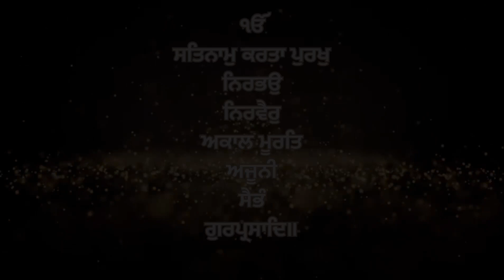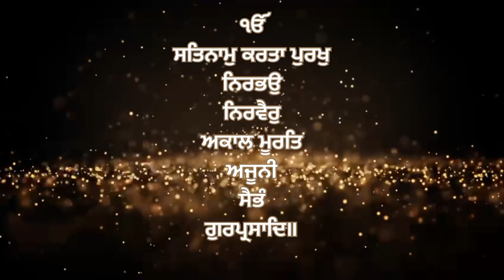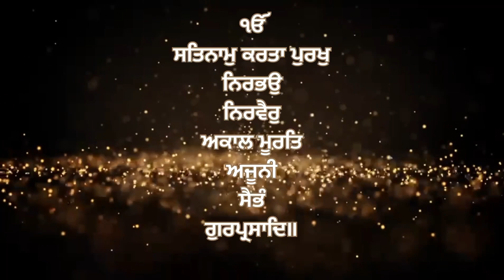Mool mantar 108 times || ਮੂਲਮੰਤਰ ੧੦੮ ਵਾਰ